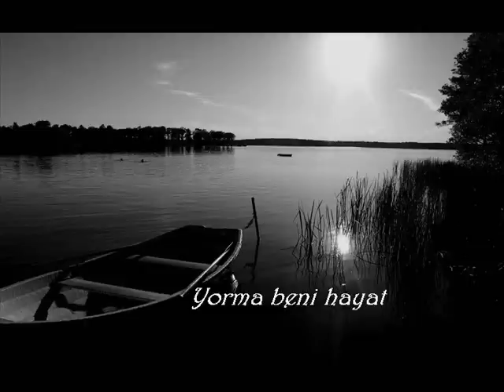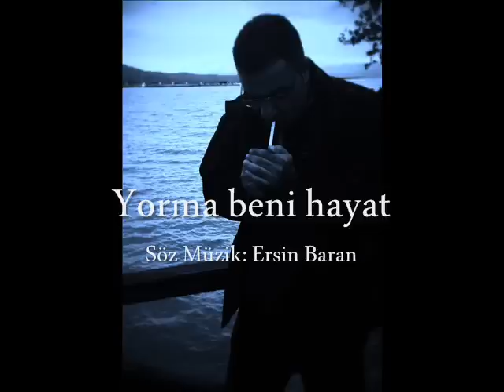YORMA BENİ HAYAT (Akustik yorum) ©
YORMA BENİ HAYAT (Sözleri)
Yorma beni hayat, yalvarıyorum
Yüzüme güleni dost sanıyorum
Bitti artık takat kalkamıyorum
Namerdin eline düşürme beni

Kırma beni hayat paramparçayım
Neler çektim bilsen son anımdayım
Yaktılar yıktılar yangınlardayım
Bir nefes can kaldı öldürme beni

Sorma beni hayat pişman olursun
Kadere inandım sebep olursun
Beni benden eden Allahtan bulsun
Çizgi çektim şimdi söyletme beni
Söz Müzik Yorum : Ersin BARAN